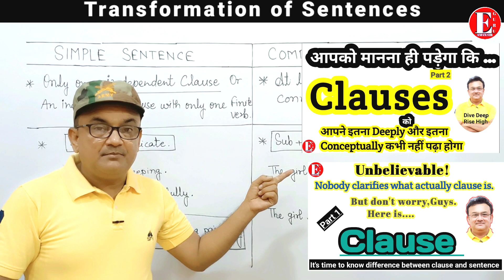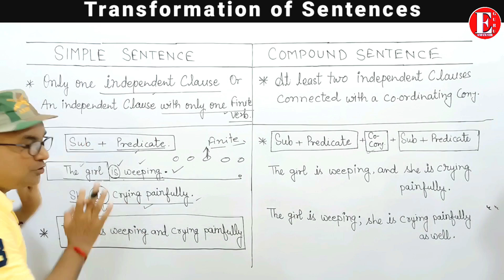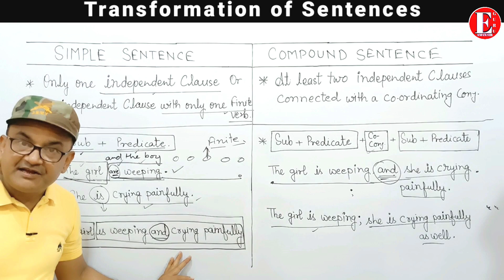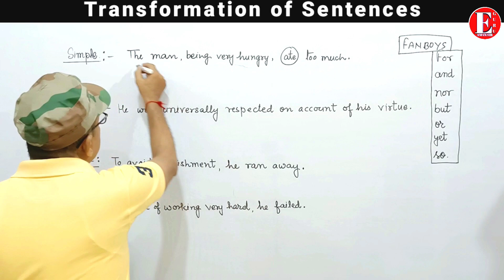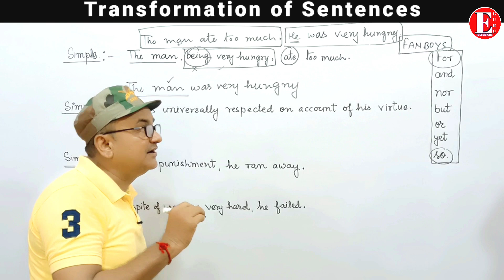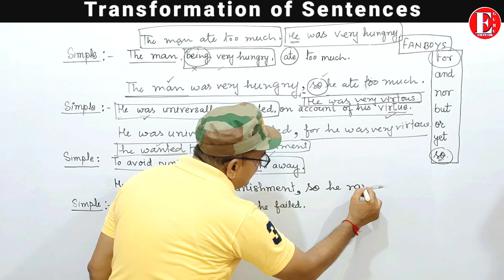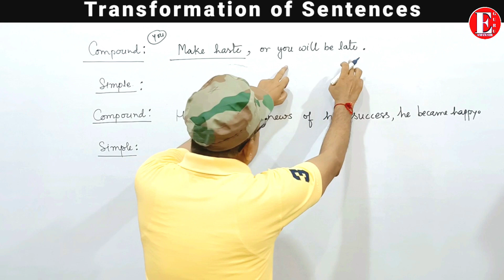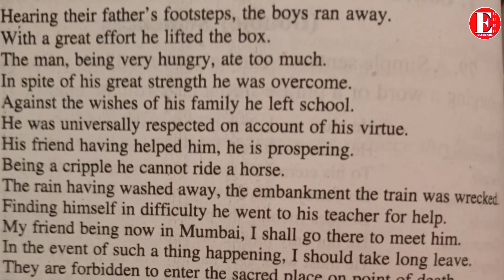Transformation of Sentences | Interchange of Simple and Compound Sentences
Hey Guys,
this video is about transformation of sentences. In this video, you will learn how to interchange simple sentences and compound sentences.This video explains transformation of sentences with full concept. You will know about the grammatical structures of Simple and Compound Sentences according to traditional grammar and modern grammar both.

is video mein aap sikhenge ki Kisi simple sentence ko compound sentence mein kaise badalte Hain tatha compound sentence ko simple sentence mein kaise badalte Hain. App janenge ki simple sentence kya hota hai tatha compound sentence kya hota hai.

Topics covered in this video:
1) Transformation.
2) Simple sentences.
3) Compound sentences.
4) Transformation of Sentences.
5) Interchange of Simple and Compound Sentences.
6)
7) Transformation of Simple and Compound Sentences.